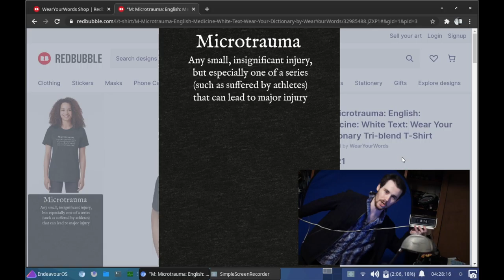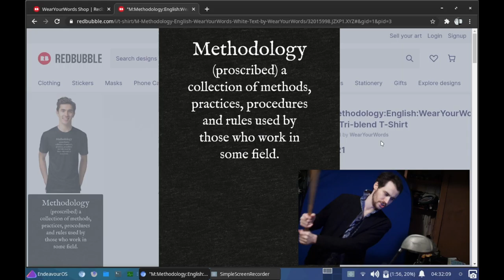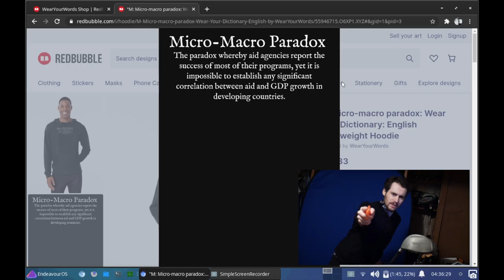M: Wear Your Dictionary's Inventory's as of Sept-2020 1st Attempt Because My Camera Died & Twas Late